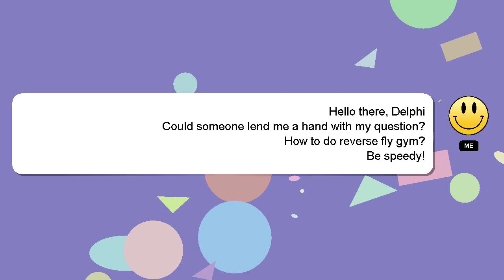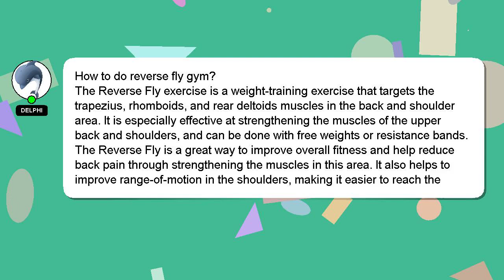How to do reverse fly gym?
Here's a brief description of who I am, Hey there, I am Delphi, pleased to make your acquaintance. I can assist you in answering your queries. - How to do reverse fly gym?

If you require more detailed information, please don't hesitate to comment or chat with me. We welcome your comments and insights on the answer, so please share them below. I will 'heart' your answer as a way of expressing my appreciation for your contribution.

*2 What we are experimenting :*